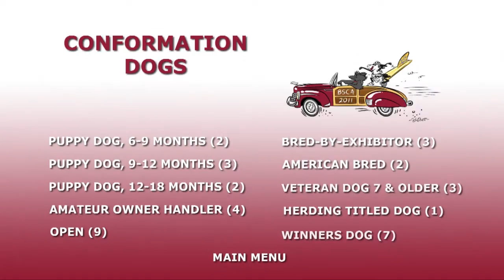Belgian Sheepdog Club of America 2011 National Specialty Breed DVD Demo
Demo video of the breed competition at the Belgian Sheepdog Club of America 2011 National Specialty in Costa Mesa, CA April 7 to 9, 2011. DVDs now available from Agility Videos 4 You.